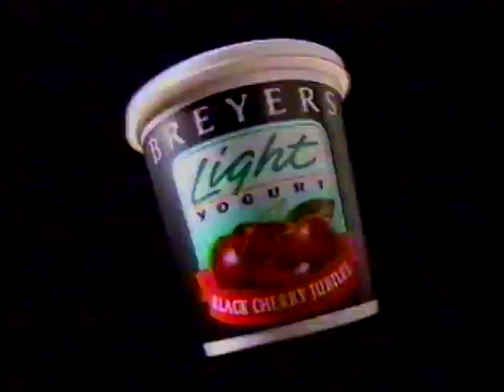WJAR StormTeam 10 Promo 1997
"StormTeam 10" WJAR promo from 1997.  Featuring Ginger Casey, RJ Heim, Gary Ley, Art Lake, Jim Corbin, and Paul and Al (94 HJY).